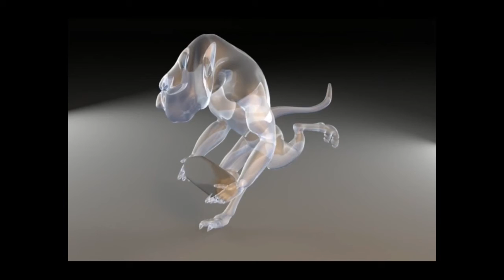專案用模型介紹